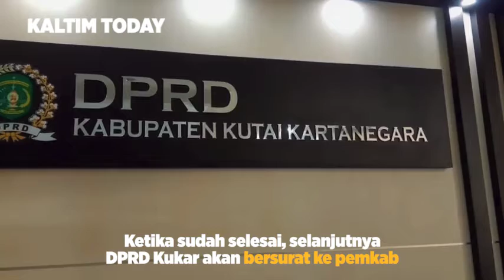PAW Supriyadi, DPRD Kukar Tunggu Usulan Pengganti dari DPD PAN Kukar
DPRD Kukar hingga saat ini tidak kunjungi menetapkan PAW Supriyadi yang meninggal akibat Covid-19 beberapa waktu lalu. Sekretariat DPRD Kukar menyebut, PAW masih menunggu surat dari DPD PAN Kukar untuk selanjutnya ditindaklanjuti.